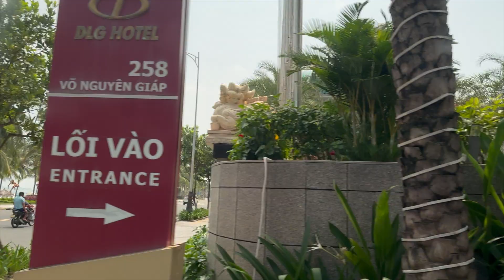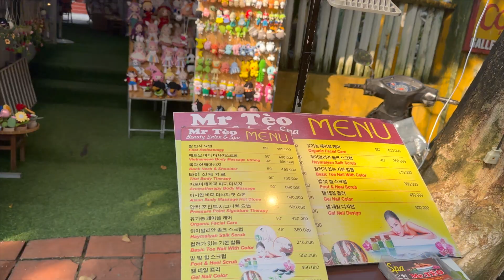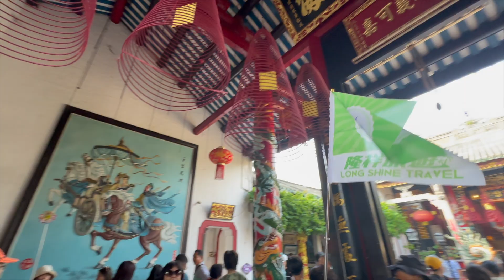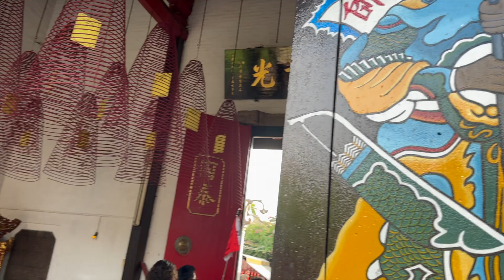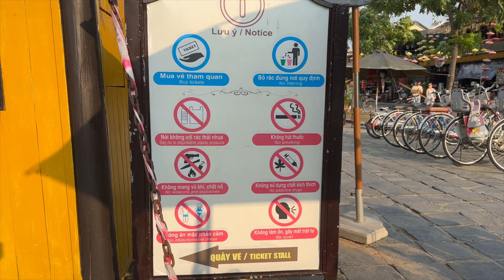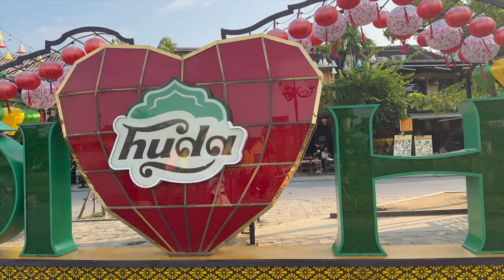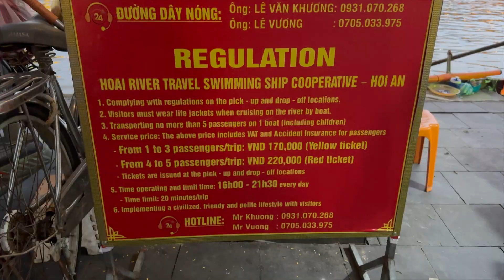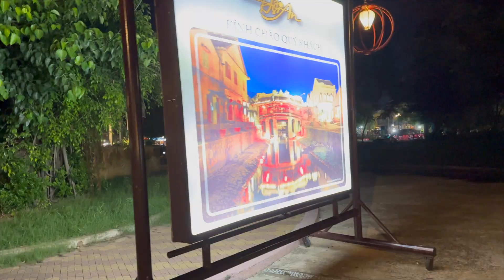DAY 6 HOI AN ancient town DANANA CITY | HOI AN city tour VIETNAM walking tour | LANTERN SHOW@sun2sky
నమస్కారం 🙏
నేను ఈ ఛానల్ లో చెప్పిన ప్రతీ విషయం ఎక్కడో చదివినది లేదా విన్నది అంతేగాని నా సొంతంగా నేను ఏమీ చెప్పడం లేదు. నేను తెలుసుకున్నది అందరితో పంచుకోవాలనే గానీ ఎవరినీ అగౌరపరచడం నా ఉద్దేశం కాదు.ఏమైనా తప్పులు ఉంటే నన్ను క్షమించండి.
Hello.👋
Everything I have said in this channel has been read or heard somewhere and I am not saying anything on my own.  I want to share what I know with everyone but I don't mean to disrespect anyone. If there are any mistakes please forgive me. Thank you 🙂🙏 My Vietnam Adventure: Must-Try Experiences
Vietnamese Culture Shock: From Chaos to Charm
Discovering Vietnam: My Personal Journey & Favorite Moments
Vietnam Through My Eyes: Food, Culture & Unexpected Delights